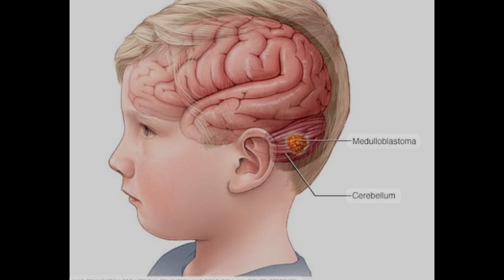Agar Ap K Bachay Bhi Zyada Mobile Dekhain Hai To Ye Video Zaroor Dekhain